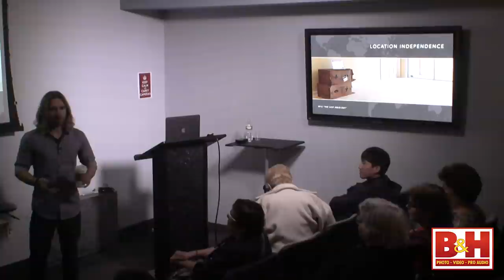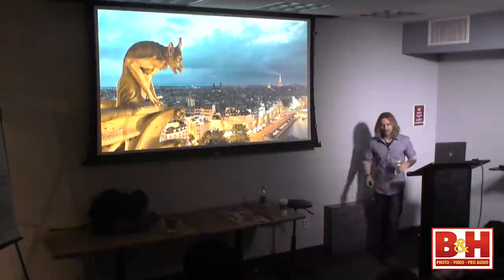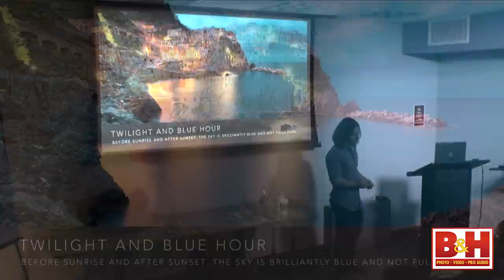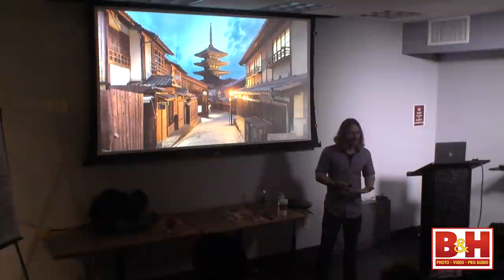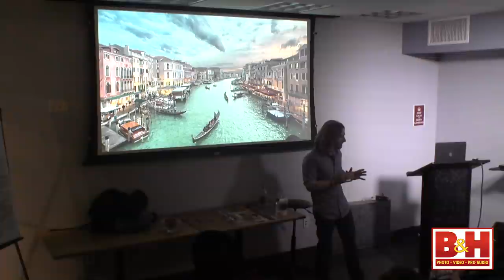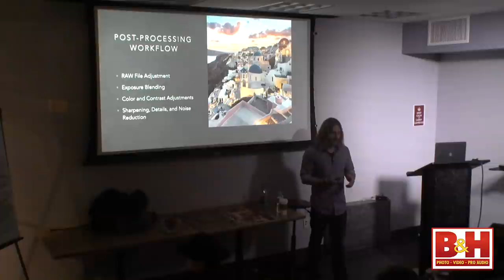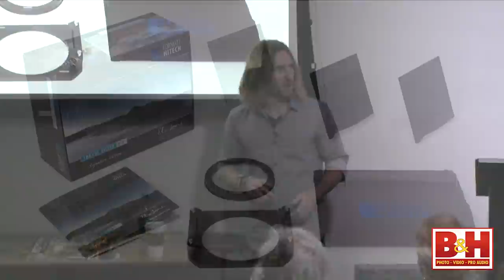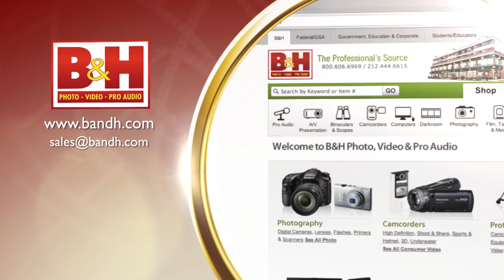Travel Photography and Post Processing Techniques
With an overview of the post-processing techniques he used to create his stunning imagery, Elia gives you the basics of the advanced dynamic blending and temporal blending techniques he implements to translate these emotional elements into his photography. In addition, Elia also discuss how to recognize the different feelings that can be created by shooting scenes at various times throughout day, and how to use the quality of the light to dramatically change the mood of your photography.